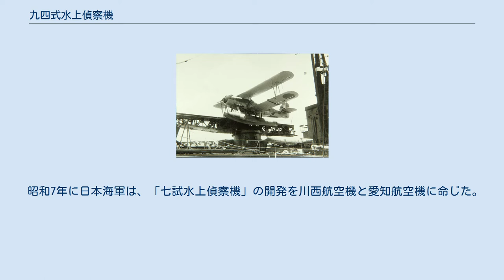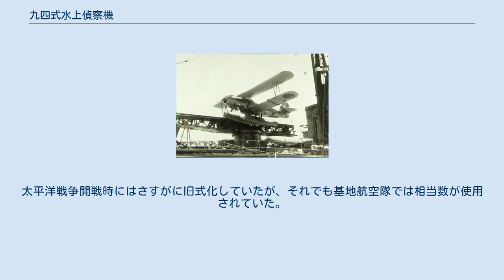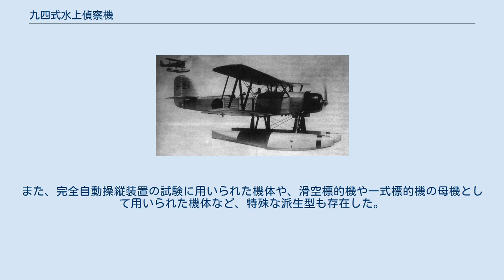九四式水上偵察機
九四式二号水上偵察機 下側の姿 九四式水上偵察機（きゅうよんしきすいじょうていさつき）は、川西航空機が開発し、1934年（昭和9年）に制式採用された日本海軍の水上機である。
機体略番は「E7K」。
当時の同種の機体と比べて航続力・安定性・操縦性に優れており、1935年（昭和10年）から太平洋戦争末期までの長期間運用された。
連合軍でのコードネームはAlf（アルフ）。
 昭和7年に日本海軍は、「七試水上偵察機」の開発を川西航空機と愛知航空機に命じた。
海軍の要求は が主な点だった。
 この要求に従って川西航空機が開発した機体は、胴体・翼とも金属の骨組みに羽布張りの複葉機で、水冷エンジンを搭載していた。
フロートはジュラルミン製で、それまでの水上機と比べて空気抵抗が少なく耐波性の大きい形状となっていた。
また、冷却器や銃座を引き込み式にして空気抵抗の軽減を図っている。
原型の川西J型試作1号機は1934年（昭和8年）2月6日にテストされ、最高速度は海軍の要求値には届かなかったものの既存の水上偵察機を上回り、抜群の安定性と航続力を有することが判明した。
翌1935年（昭和9年）5月に九四式水上偵察機として制式採用され、量産が開始された。
生産は1934年（昭和8年）-1940年（昭和15年）にかけて、川西航空機が各型473機、日本飛行機で57機生産され、合わせて530機生産された。
 初期の機体は広廠九一式水冷エンジンを搭載していたが、後に性能向上のために三菱瑞星空冷エンジンに換装した機体が作られた。
この改造により実用性はさらに向上したため、1938年（昭和13年）に九四式二号水上偵察機（E7K2）として制式採用された。
それに伴い前期生産型は九四式一号水上偵察機（E7K1）と改称された。
 九四水偵は1935年（昭和10年）から巡洋艦や水上機母艦の主力搭載機となった他、各地の基地にも配備され、偵察・船団護衛などに活躍した。
太平洋戦争開戦時にはさすがに旧式化していたが、それでも基地航空隊では相当数が使用されていた。
戦争後半には偵察任務からは退いたものの、哨戒や船団護衛・連絡などで終戦まで利用された。
末期には特攻機として利用された機体もあった。
また、完全自動操縦装置の試験に用いられた機体や、滑空標的機や一式標的機の母機として用いられた機体など、特殊な派生型も存在した。